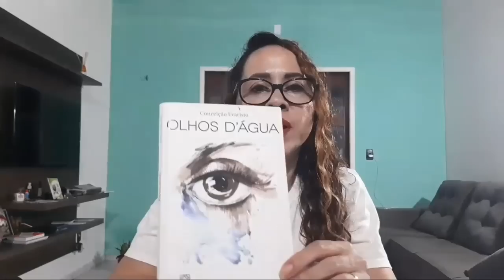VÍDEO I/UEMA/PAES 2024/ OLHOS D'ÁGUA DE CONCEIÇÃO EVARISTO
Análise dos cinco primeiros contos da obra Olhos d'água de Conceição Evaristo
Leitura obrigatória PAES/UEMA 2024
Vídeo II
ebook com análise de todos os contos mais orientações para a redação